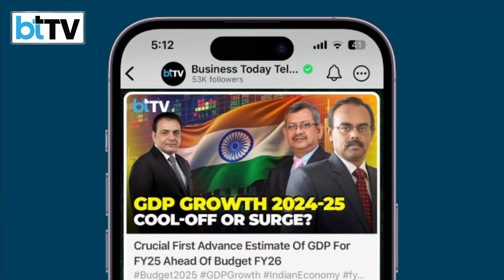How Dassault Systèmes Is Powering India’s AI And Innovation Revolution | Pascal Daloz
What does the future of innovation look like in an AI-driven world? In this exclusive conversation, Pascal Daloz, CEO of Dassault Systèmes, shares his insights on how India is emerging as a global hub for digital transformation, sustainable manufacturing, and advanced AI applications. From empowering enterprises with virtual twins to building future-ready industries, Daloz discusses Dassault’s strategy for scaling innovation responsibly. Watch to understand how technology, talent, and sustainability are converging to shape India’s next growth chapter.